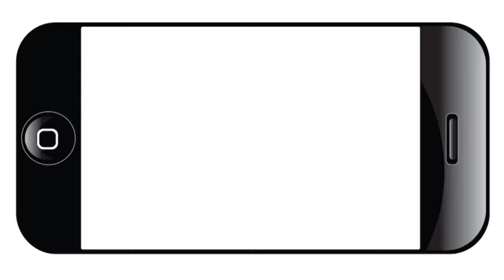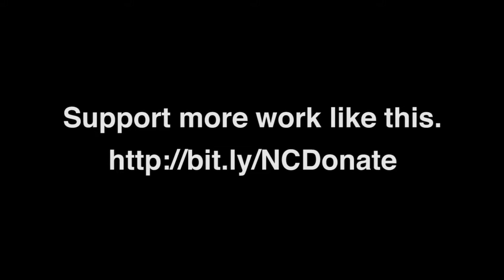The Future of Medicare and Social Security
AARP hosted a panel discussion on responsible solutions for the future of Medicare and Social Security 11 a.m. to 1 p.m. on Tuesday, Oct. 15 at Norris Conference Center's Red Oak Ballroom at Wonderland of the Americas Mall, 4522 Fredricksburg Road, Suite 100.